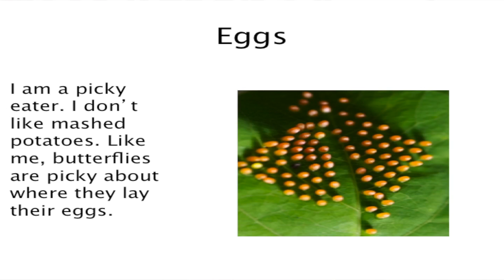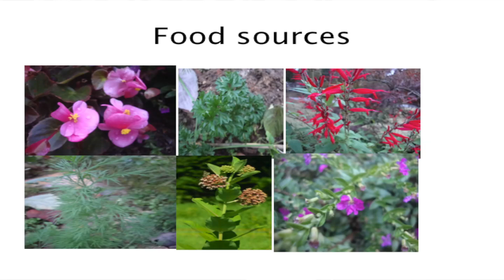The Importance of Butterflies: Garrett Scislowicz at TEDxAmanaAcademy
Garrett Scislowicz, a 9 year old from Amana Academy, has raised butterflies as a hobby since age 5. Garrett's family enjoys gardening which led to Garrett's awareness of the importance of butterflies. Garrett's parent's planted dill and parsley every year, which attracted certain types of butterflies as host plants. Garrett father viewed the caterpillars as pests but Garrett viewed them as important pests. So, he carefully removed the caterpillars from the host plants and put them into a butterfly enclosure, caring for them until they went into full metamorphosis. Once they emerged as butterflies he waited until they were ready, then released them into the world. Through The EL Design Principle The Natural World- Garret will show you how he takes care of the butterflies & how they in turn will take care of our planet.